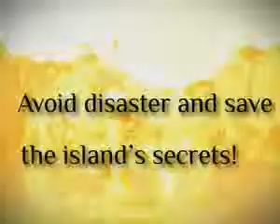Hidden Expedition Uncharted Islands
Thrust yourself into mystery and adventure. Hunt for a ruthless pirate. Search for valuable and dangerous secrets of the long lost islands. Use your hidden objects skills to discover the buried mysteries that lead you deeper and deeper into Hidden Expedition: The Uncharted Islands!